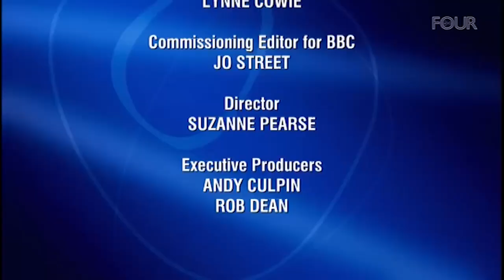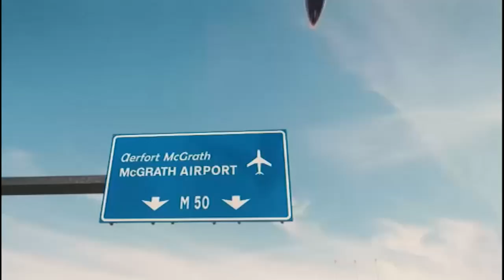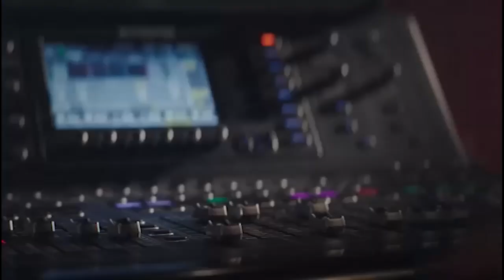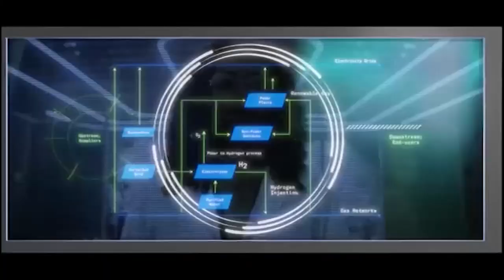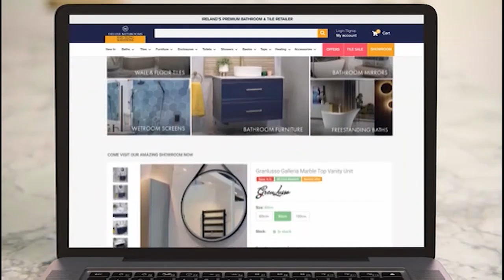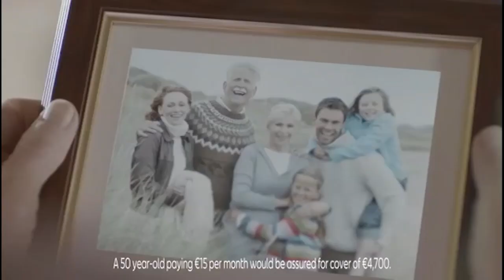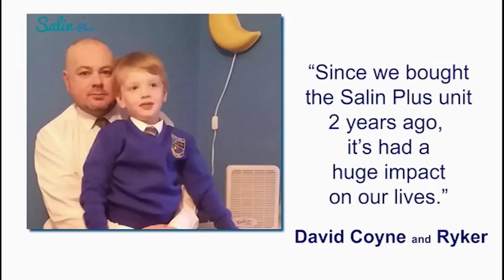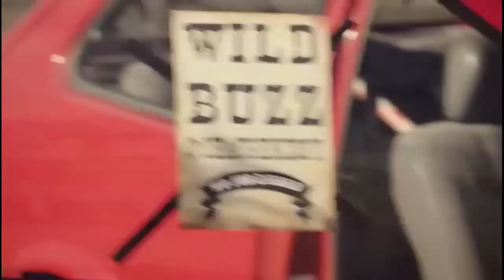Virgin Media Four Continuity & Advert Breaks - Sunday 24th March 2024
From the same day The Simpsons episode Clan of the Cave Mom was released. That is, of course, a very good episode and definitely my personal favourite of season 35 as a whole.

Finally, a noteworthy episode from 2024 that's worth making a continuity video from the same day for. Nice! Normally I resort to stuff from the previous decade, but not this time, oh no.

Recorded from 11:35am to 3:10pm on 24/03/2024